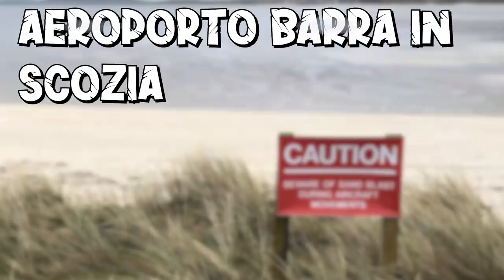Top 10 aeroporti più pericolosi del mondo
Ehilà chi si rivede...allora come state? io bene poi come al solito ho capito che il mondo è pieno di cose pericolose ma non ce ne rendiamo conto. di cosa parlo? beh allora ascoltate bene
i piloti di aerei concordano tutti su una cosa...la partenza e la discesa sono le cose più difficili durante un viaggio...ma alcuni aeroporti rendono queste due cose ancora più complesse
per loro, andremo quindi a vedere oggi le piste di atterraggio più pericolose ma anche spettacolari del mondo!!!

Questo invece è il mouse che uso: